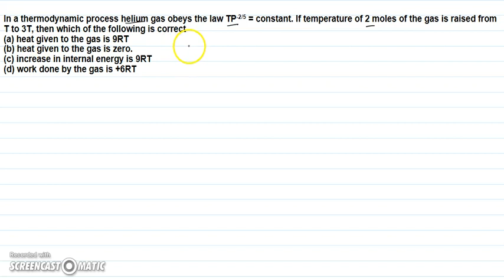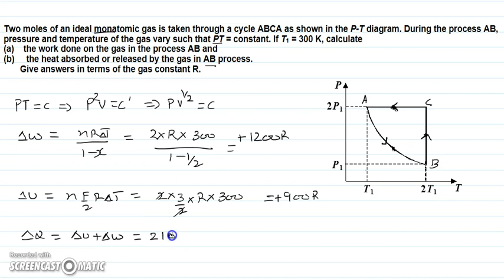3 1A IMPORTANT PROBLEMS ON POLYTROPIC PROCESS